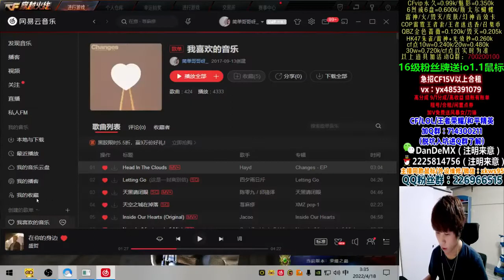ground, It's really like being an adult and a child, so seeing Dong - MsGrinder09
MsGrinder09
ground, It's really like being an adult and a child, so seeing Dong